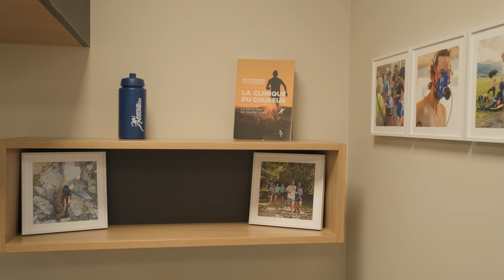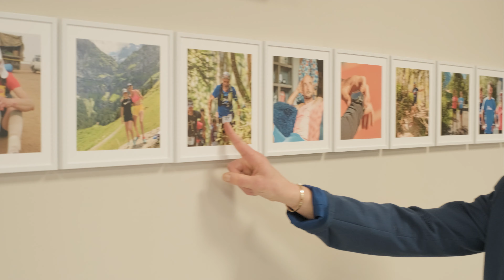Placement Clinique - Nouveauté 2021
Et voilà la grosse nouvelle de ce début d'année ! Après plus d'un an de travail acharné, La Clinique du Coureur France est fière de vous introduire présenter son Placement Clinique !

Une expérience unique de pratique planifiée et supervisée par deux de nos experts en petit comité ! Venez développer vos connaissances et vos compétences en raisonnement clinique et en prise de décisions thérapeutiques dans l’évaluation et le traitement de vrais patients blessés !

Les deux premières dates :
- 26 et 27 Mars 2021 à Niort
- 30 Avril et 1er Mai 2021 à Grenoble

Un grand bravo à notre expert Jean Fleuret pour ce travail de production !